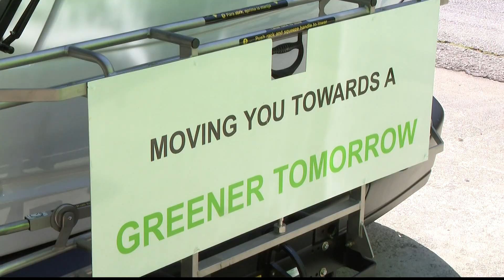MARTA debuts electric buses for Earth Day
The transportation service held a ceremony for the new buses on Friday.